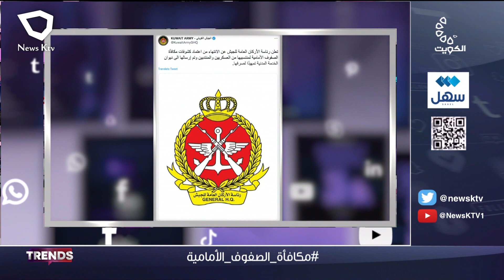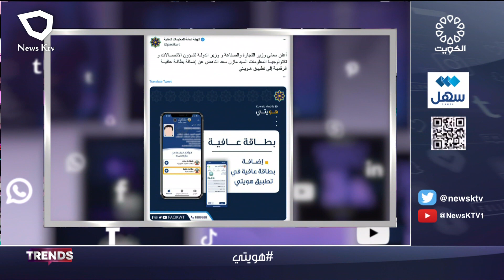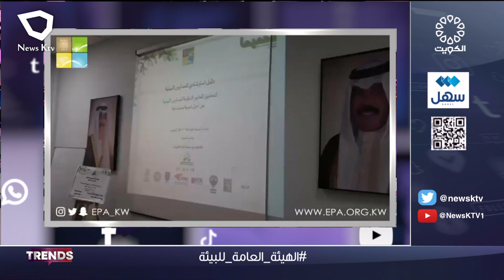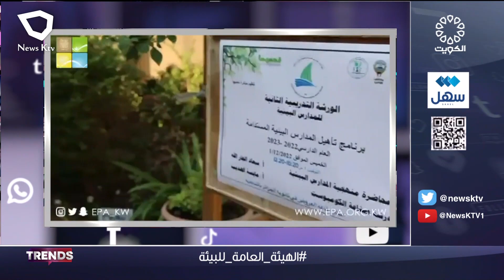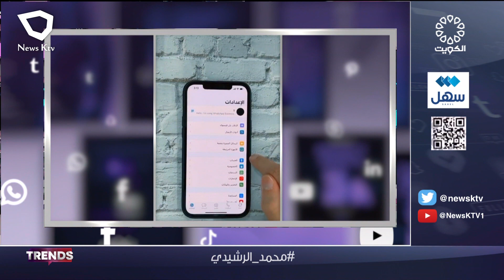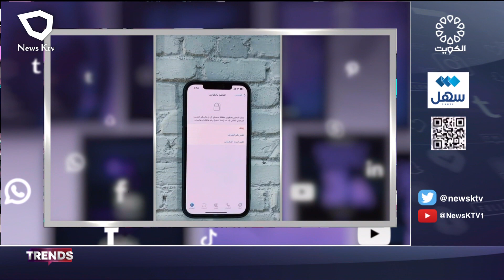برنامج TRENDS... فقرات متنوعة من منصات التواصل